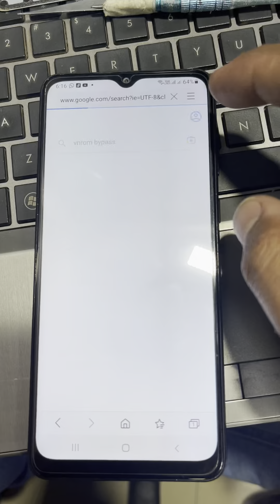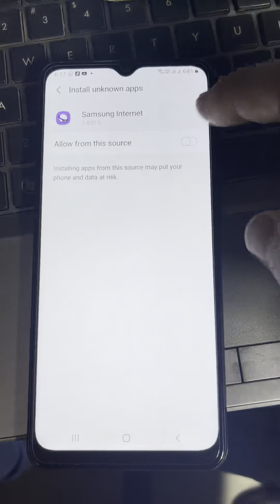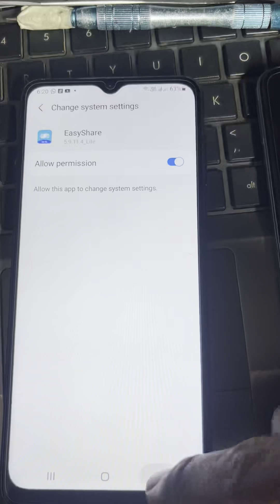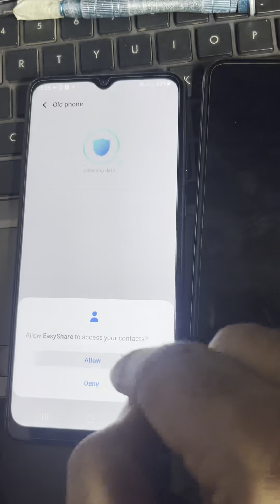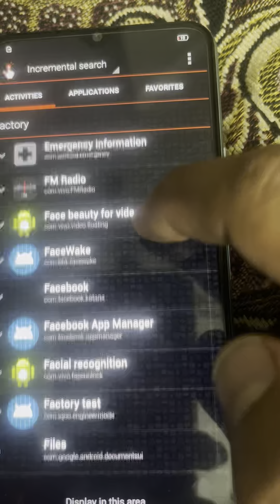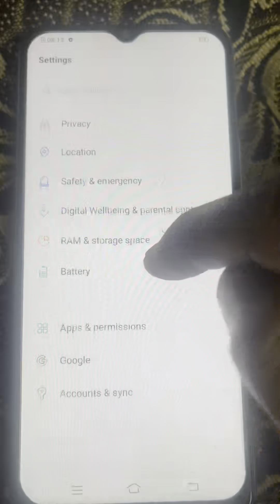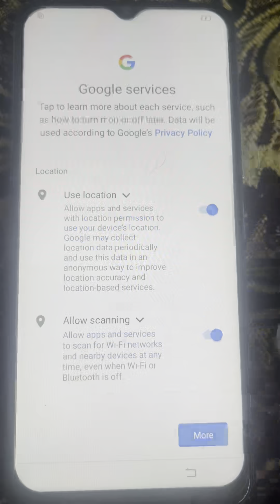VIVO Y20 FRP Bypass Latest Update Without PC | latest method 2023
frp bypass y20,